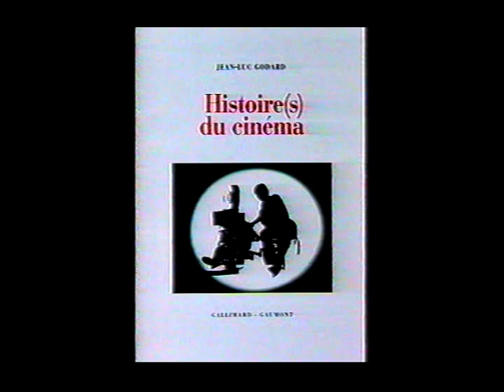Nulle part ailleurs 1999 JOHNNY HALLYDAY Canal Plus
présenté par Alexandre Devoise et Philippe Vecchi.pour la sortie de l'album "Sang pour sang"...Sang pour sang est le 42e album studio de Johnny Hallyday, il sort le 13 septembre 1999.